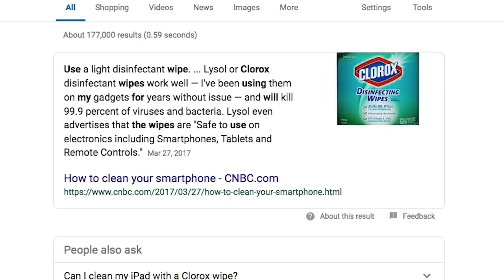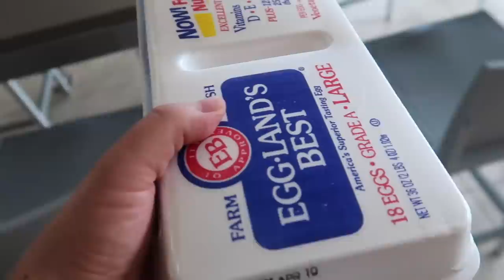😱EGG DROP!!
Musically: jhousesings